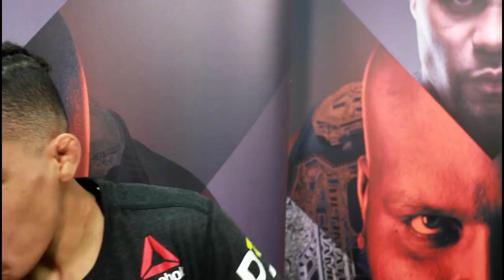SIJARA EUBANKS SAYS SHE LOVES THE HATERS FOLLOWING UFC 230 WIN